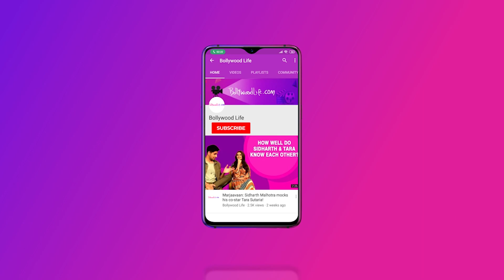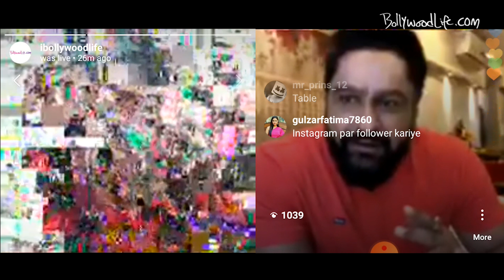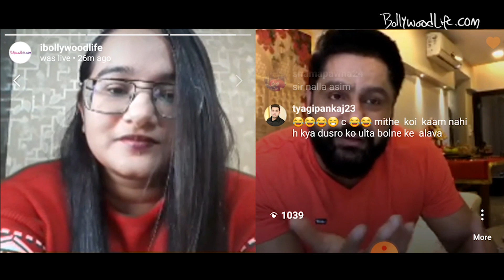Parag Tyagi On FORGIVING Asim Riaz: Pyaar do, Pyaar Milega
In an exclusive LIVE interaction with us, Shefali Jariwala's husband, Parag Tyagi, opened up on forgiving Asim and his willingness to participate in the next season of Bigg Boss.